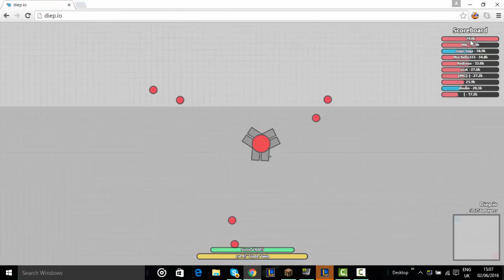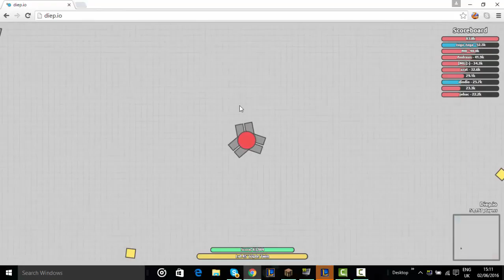Diep.io With A Csgo Song[Dumbass]Tripple flank Destruction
Cyka Cyka Cyka Blyat